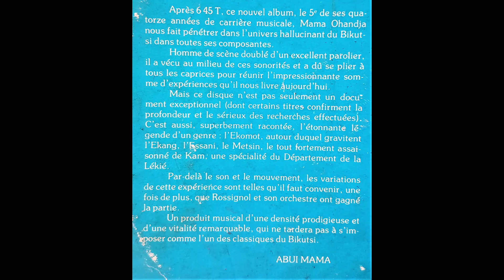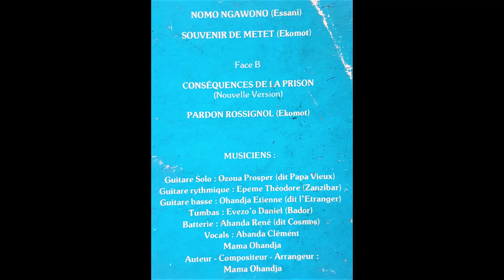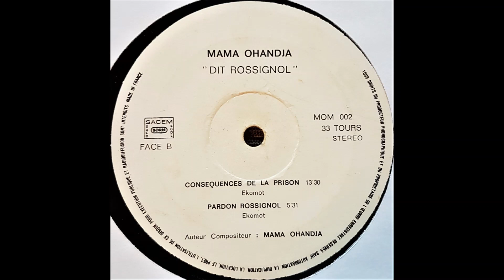Mama Ohandja et l'Orchestre Confiance Jazz - Pardon Rossignol (Nomo Ngawono - Nken beti records)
Ekomot
Guitare solo: Ozoua Prosper "papa vieux"
Guitare rythmique: Epeme Théodore "Zanzibar"
Basse: Ohandja Etienne "Etranger"
Batterie: Ahanda René "Cosmos"
Tumbas: Evezo'o Daniel "Bador"
Vocals: Mama Ohandja, Abanda Clément